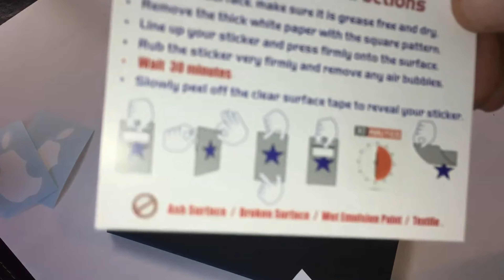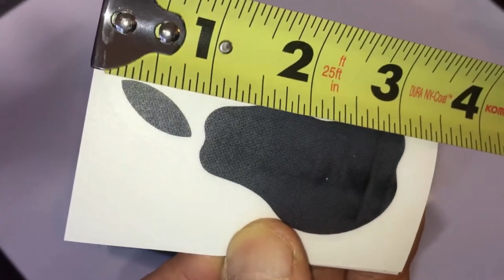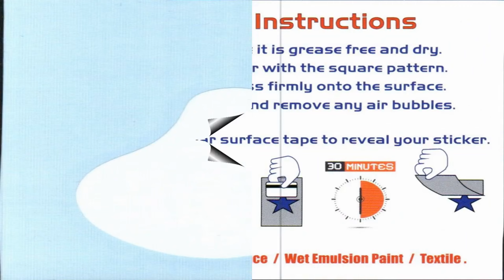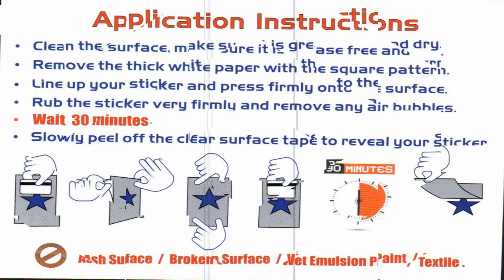Set of Pear Phone Pad Tablet NO apple Logo Vinyl Sticker Decal Aufkleber Die Cut Car Laptop iCarly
some info on item.

Set of 3 Pear Phone Pad Tablet
NO apple Logo Vinyl Sticker Decal
Aufkleber Die Cut Car Laptop iCarly
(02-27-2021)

Cost: $2.60
Shipping: $3.70

Item specifics
Condition:
New: A brand-new, unused, unopened, undamaged item in its original packaging (where packaging is applicable). Packaging should be the same as what is found in a retail store, unless the item is handmade or was packaged by the manufacturer in non-retail packaging, such as an unprinted box or plastic bag. See the seller's listing for full details. See all condition definitions Color:
Multi-Color
Material: Vinyl Model:
LOGO
Brand:
Oracal
Modified Item: No
Non-Domestic Product: No Country/Region of Manufacture: Latvia
Type: Wall Decal Custom Bundle: No
cirtus76
cirtus76
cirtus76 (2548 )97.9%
Sign up for newsletter Sign up for newsletter
Search within store
 Search within store
Visit Store:   cirtus76

Professionally die-cut  Set of
3 pcs. -  Pear NO apple
 Logo , vinyl decal.

 You'll get in a set 3 pcs.:
 1 Large       2.88" x 5.31" (73x135mm)
 1 Medium      2.13" x 3.93" (54x100mm)
1 Small       1.57" x 2.89" (40x73mm)

Can’t Find the Size or Stickers you want?

STICKERS ARE DIE-CUT AND HAVE NO BACKGROUND ONCE APPLIED

Few words about the product

High quality designed and perfectly die-cut on the best of self-adhesive vinyl, these stickers are ready for use.

Stickers could be placed on any type of clean surface – phone, bike, car, laptop or friend’s back J

The only thing you need – just follow the instructions, included in the stickers pack.

Shipping details

The stickers could be shipped worldwide .

But please be aware: if you make an order during the weekend, on Friday after the working hours the order will be mailed by standard A class mail next working day.

Delivery time

The ordinary time of delivery is:

-           Inside the European Union is 7-14 days;

-           United States of America, Canada, Australia 15-30 days;

-           Russia, Ukraine – unpredictable